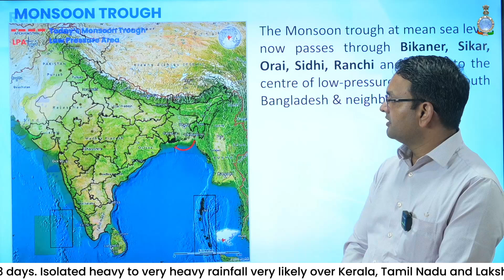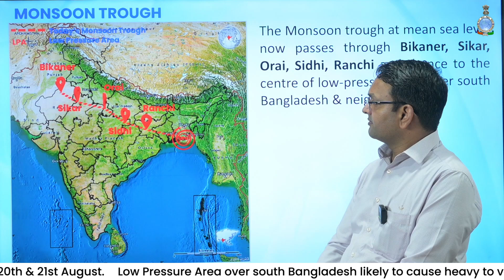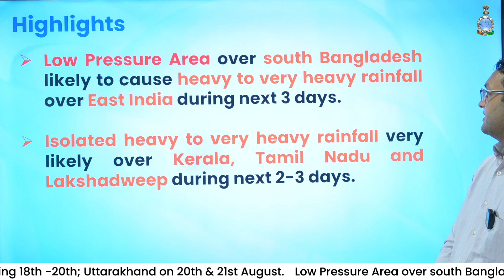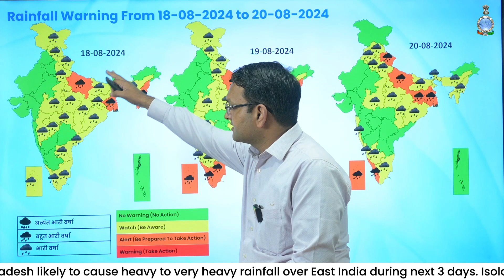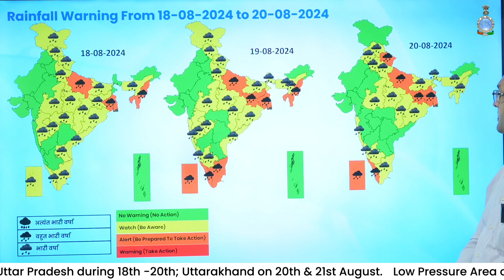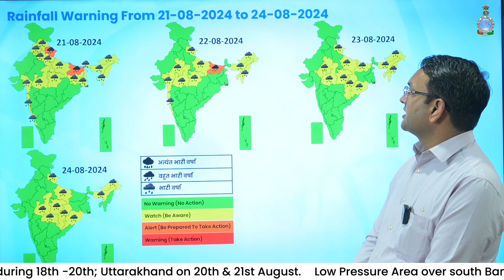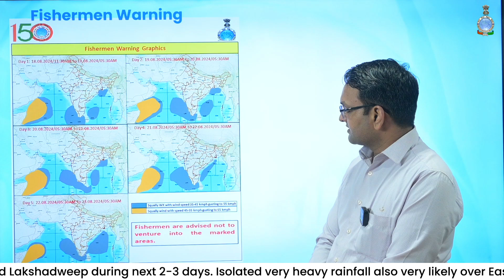Low Pressure Area over South Bangladesh likely to cause heavy to very heavy rainfall over East India